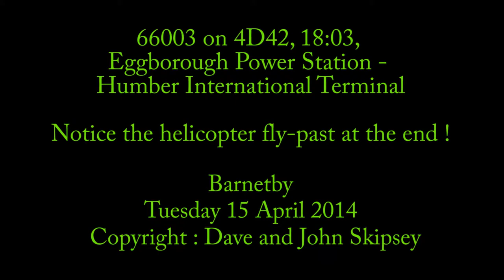66003 on 4D42, 18:03, Eggborough Power Station - Humber International Terminal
66003 on 4D42, 18:03, Eggborough Power Station - Humber International Terminal
Barnetby